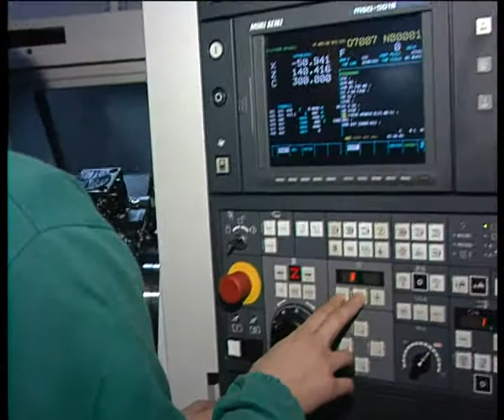MINISTRO ARTIGIANO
DOLO (VE) : Alzare la soglia del credito d'imposta. Lo ha annunciato Zanonato, ministro allo sviluppo economico, ad un incontro con gli artigiani della Riviera del brenta, a Dolo nel veneziano